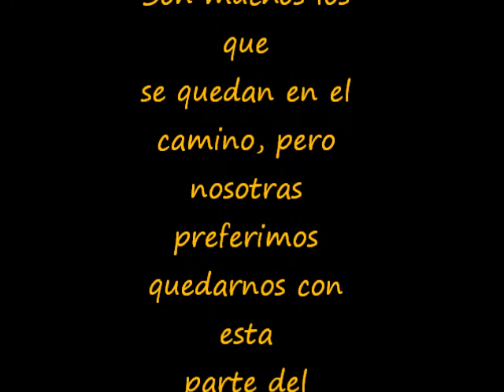¿Merece la pena?